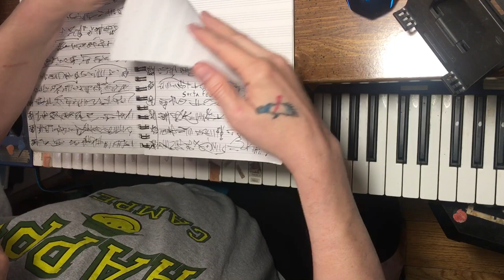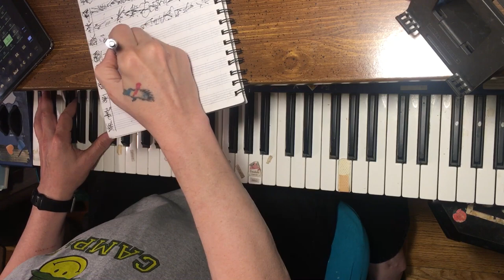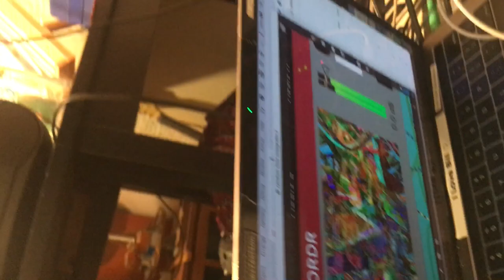phone camera watching me video broadcast videos and making videos and writing staff notes. 1